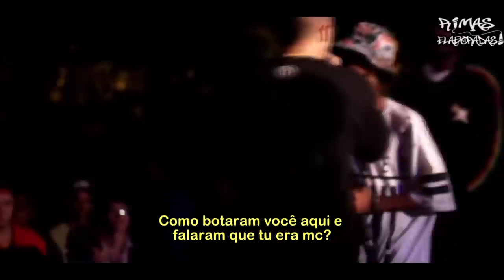RIMAS que Acabaram com o Psicológico